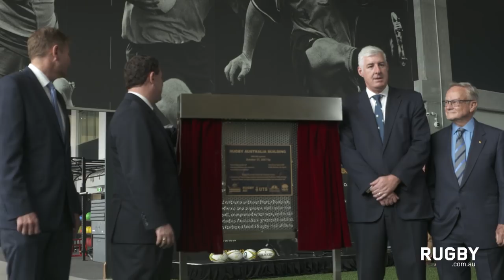Beale excited for next chapter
Wallabies star Kurtley Beale thinks the new Rugby Australia Building could help the side take the next step as they look to build from their Bledisloe victory.  He spoke to RUGBY.com.au at the official unveiling.